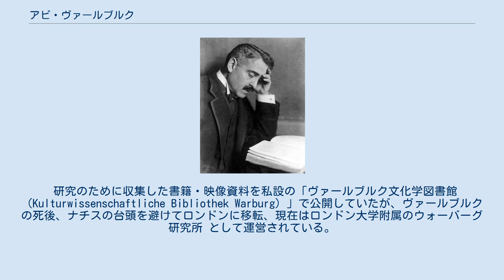アビ・ヴァールブルク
アビ・モーリッツ・ヴァールブルク（Aby Moritz Warburg, 1866年6月13日 - 1929年10月26日）は、ドイツの美術史家。
1919年からハンブルク大学の教授を務めた。
 ハンブルクの富裕なユダヤ人銀行家の家庭に生まれ育つ。
祖先はイタリアからドイツに移住したセファルディムである。
ボンとミュンヘンとストラスブールで考古学と美術史のほか、医学、心理学、宗教史を学ぶ。
博士論文のテーマはボッティチェリの「ヴィーナスの誕生」と「プリマヴェーラ」だった。
 長男だったが家業の相続を嫌い、家督を弟に譲る代わりに、生家の経済的援助で研究を続けた。
1896年には米国に旅して、ホピ族に関する人類学的研究をおこなっている（「蛇儀礼」）。
 鬱病と統合失調症を患い、1921年、スイスのクロイツリンゲンにあったルートヴィヒ・ビンスヴァンガーの神経科医院に入院。
1924年、医師や患者仲間たちの前で高度な学術的講義をおこなうことで正気を証し、退院を許される。
 晩年の5年間は、精神病の再発を気遣いつつも、未完に終わった「ムネモシュネ・アトラス」の主要論文を執筆。
ハンブルクで心臓病のため死去。
 研究のために収集した書籍・映像資料を私設の「ヴァールブルク文化学図書館（Kulturwissenschaftliche Bibliothek Warburg）」で公開していたが、ヴァールブルクの死後、ナチスの台頭を避けてロンドンに移転、現在はロンドン大学附属のウォーバーグ研究所 として運営されている。